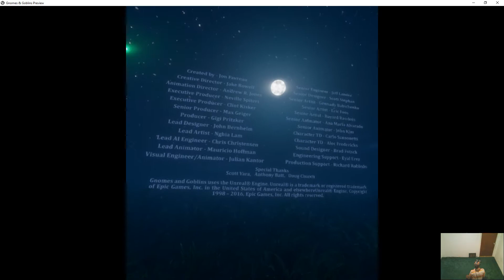**New** Gnomes and Goblins VR Preview